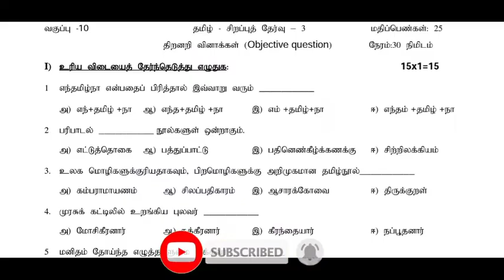10th Tamil Important One Mark Questions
10th Tamil One Mark Question and Answer